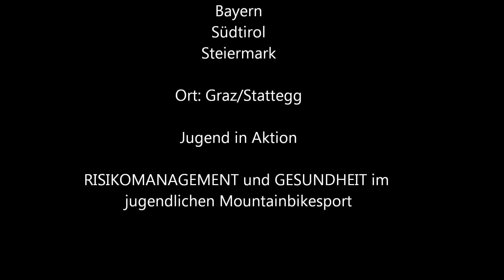EU Projekt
Jugendbegegnung mit Bayern, Südtirol und Stattegg zum Thema "Risikomanagement und Gesundheit im jugendlichen Moutainbikesport"